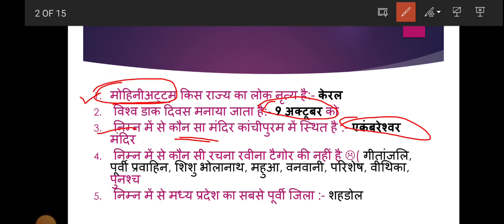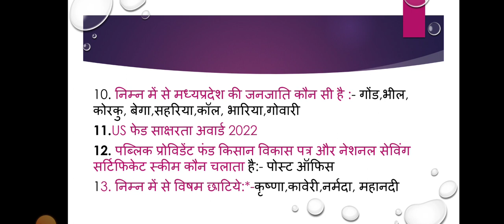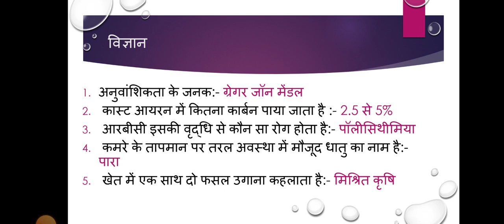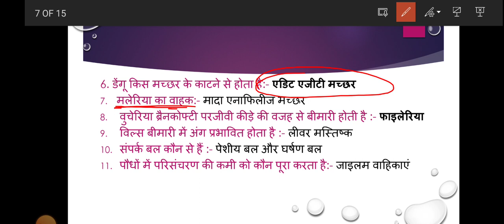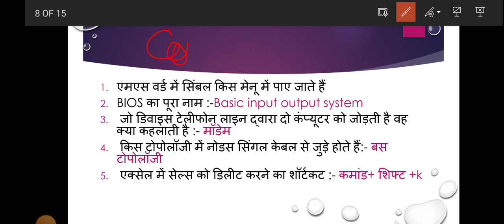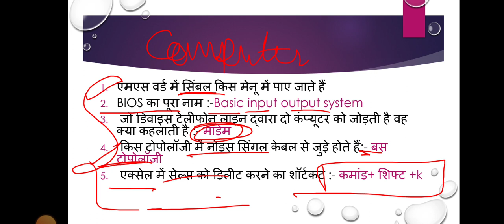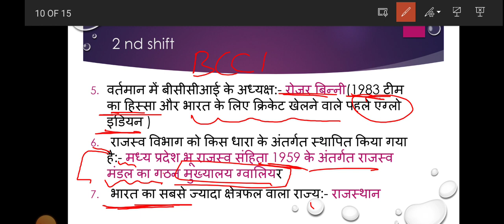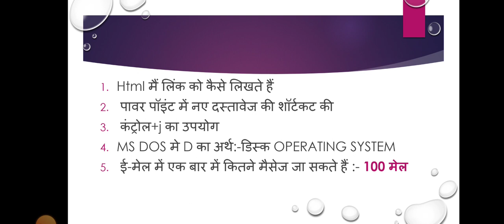24 अप्रैल 2023..1st & 2 nd Shift.. पटवारी भर्ती परीक्षा 2023.. Review & Analysis.. Today Analysis..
patwari _Exam_Review_2023
MP पटवारी Exam 23 अप्रैल 1st, or 2nd shift MP PATWARI EXAM | MP PATWARI ALL SHIFT ANALYSIS
MP Patwari 2023 Paper Analysis: Tips to score High, MP पटवारी EXAM 23 अप्रैल 1st SHIFT | MP PATWARI ALL SHIFT ANALYSIS | MP पटवारी GK 2023 |MP GK IN HINDI | Previous year paper | MP CURRENT AFFAIR 2022-23 | MP Patwari Vacancy 2023 | All Shift | Gk_Science_maths
Are you preparing for the MP Patwari 2023 Exam? Do you want to know how to analyse the paper and score high marks? then this video is for you.
in this video we will discuss a paper analysis of patwaru exam.
MP PATWARI ANALYSI
MP PATWARI ANALYSIS REVIEW
23 अप्रैल PAPER डिस्कशन 2 nd SHIFT
23 अप्रैल PAPER 2nd SHIFT ANALYSIS